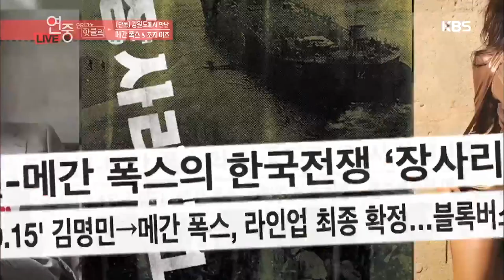Megan Fox and George Eads Interview (Part 1) | Jangsari 9.15